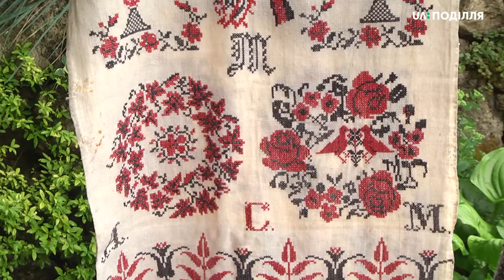27.07.2020. Новини. 17:00